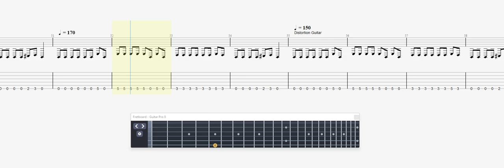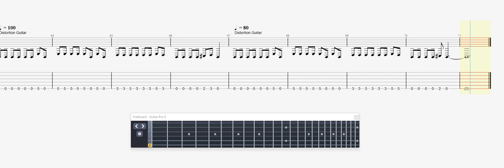Master Gold Hands Up GUITAR 1 TAB